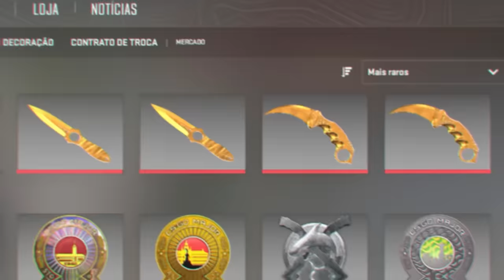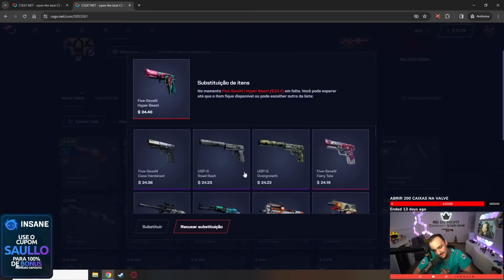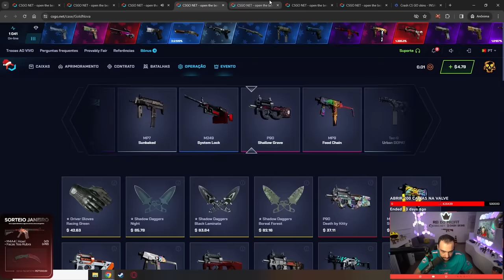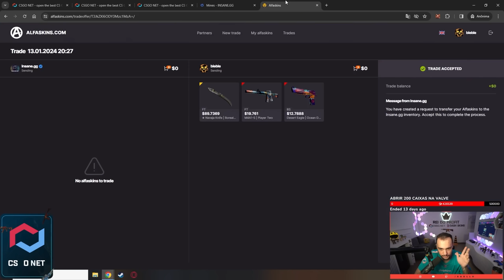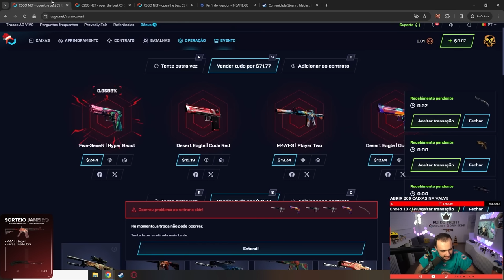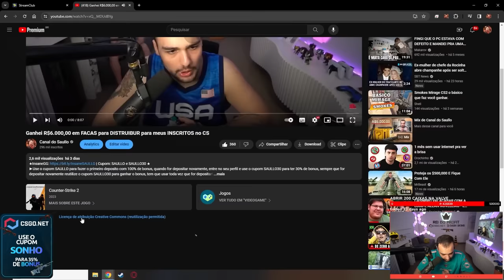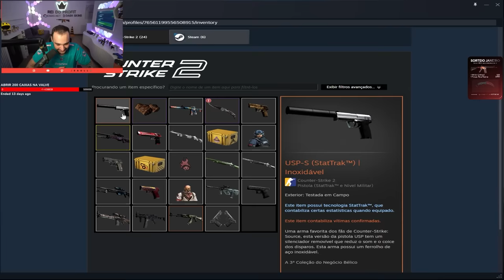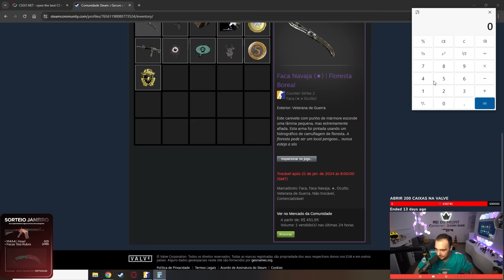INCRIVEL: Apenas 2 CAIXAS "ez KNIFE" = DUAS FACAS para o INSCRITO no CS